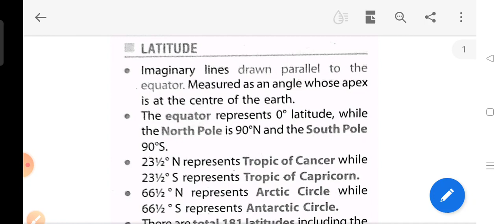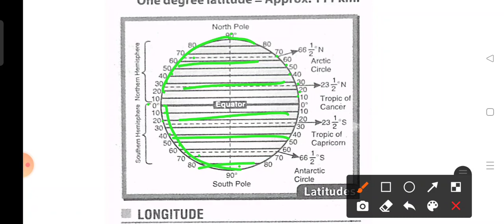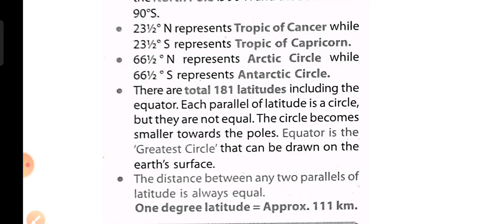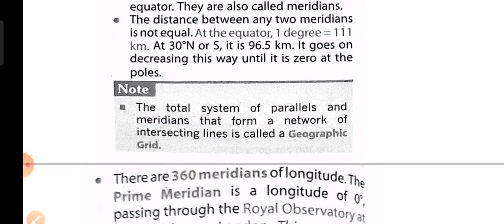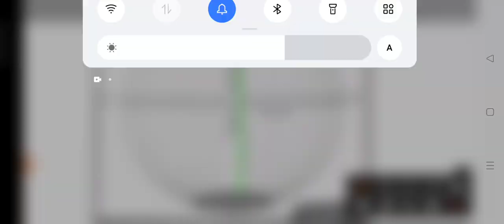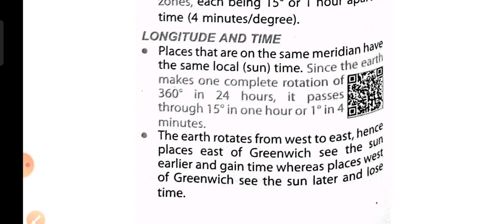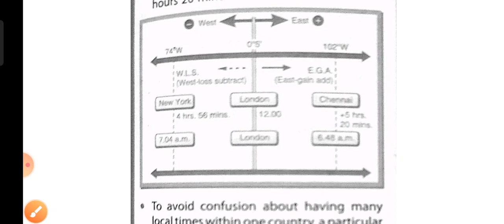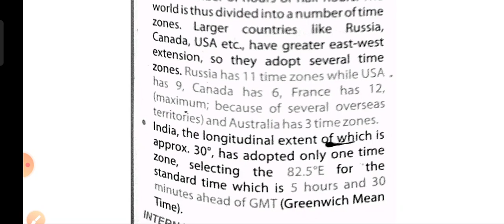OSSTET-2021, Geography class//Concept of Longitude and Latitude and Time Zone//education Odisha//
This video is about Important class on Geography for OSSTET.

Other classes-